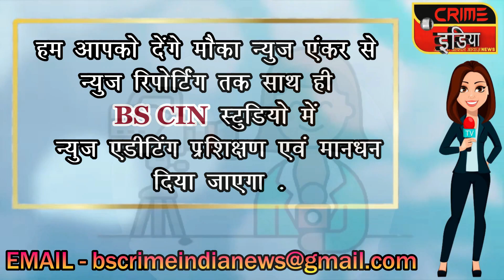हिरन का मांस विक्रेता व खरीददार गिरफ्तार !!!